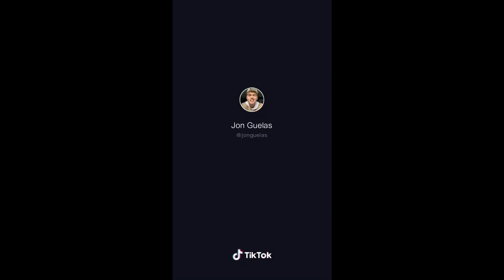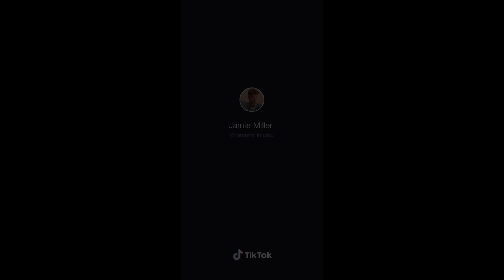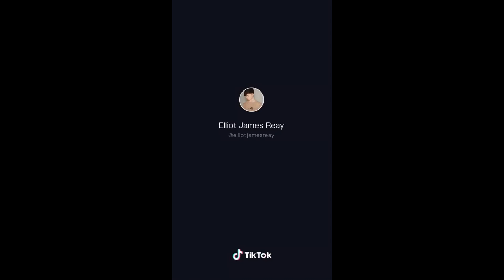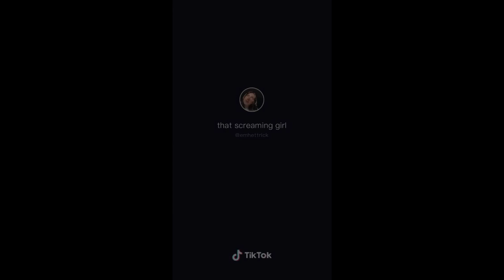TikTok Singing Compilation V45 | BEST SINGERS IN TIK TOK 2020🎤🎶😮 | tik tok Memes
TikTok Singing Videos Compilation #45 | BEST SINGERS IN TIK TOK 2020🎤😍😍 | tik tok Memes, Tik tok singing compilation, best singers on tiktok, amazing performances and vocals, better than original, tik tok stars singing fly me to the moon, fli fla flo savesta and more! Most viewed tiktok singing videos on tik tok 2020, new tik tok singing compilation, hot guys singing.Three sisters singing on tik tok, sheiskings starbucks order, tiktok rap in the car, sheisking, iamalex singing, tiktok lillianhelper singing compilation,tommylyon tiktok singing video, singing starbucks order sheiskings, tiktok singing order video tiktok guy singins with cat 2020 video

If you want your clips removed DM me.
CREDITS